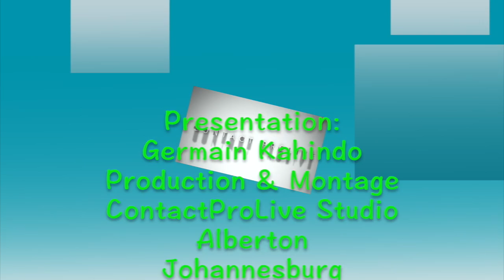REACTION 04.12.23 RALLIEMENT D'UN CANDIDAT DE LA REPUBLIQUE A UN AUTRE. POURQUOI CA FAIT MAL ?